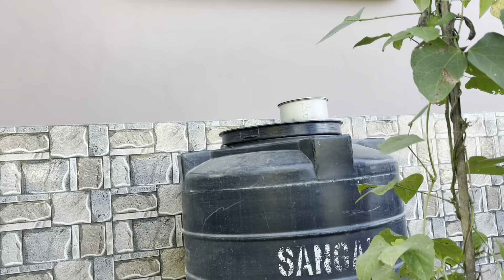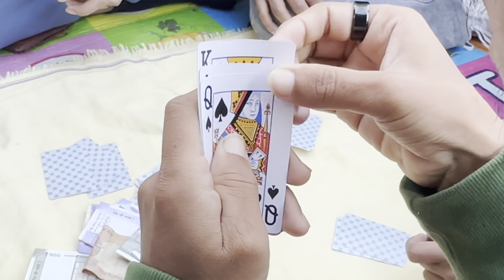Teen patty Juwar V/s Nupi sort video